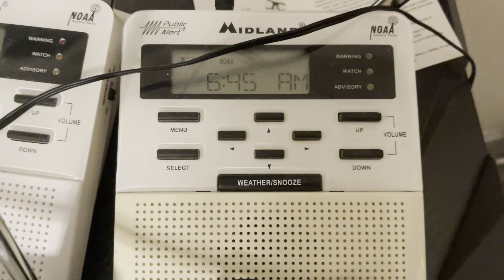UPDATE ON WIRELESS KIH31